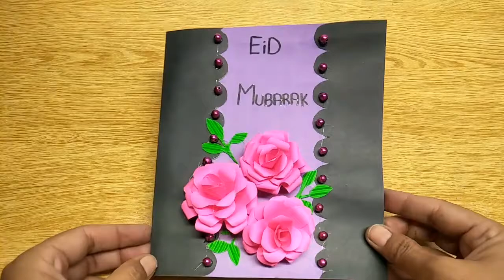Diy Eid card||How to make beautiful Eid card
Welcome To The Channel `Craft by Dress Matics`

My goal is to create an interesting videos

Please watch!

@Craft by Dress Matics